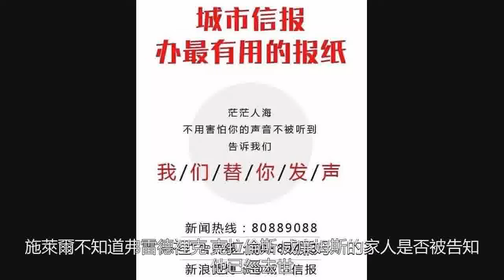女子同意給腦死亡“弟弟”拔管，隨後發現拔錯了人！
事件發生在紐約布魯克林的聖巴納巴斯醫院姐姐施萊爾後來才得知弟弟弗雷迪因襲擊罪被關進監獄裡美國紐約一所醫院被告上法庭，因為他們給一名患者拔管時竟然拔錯了人。